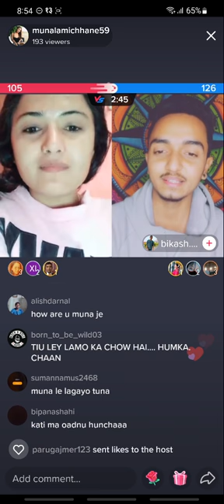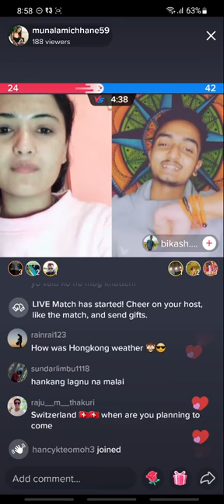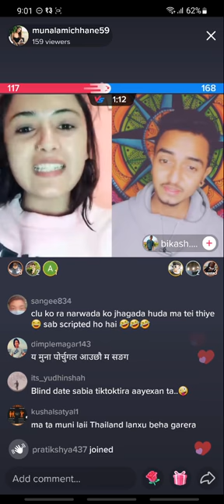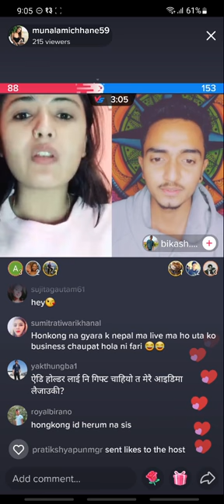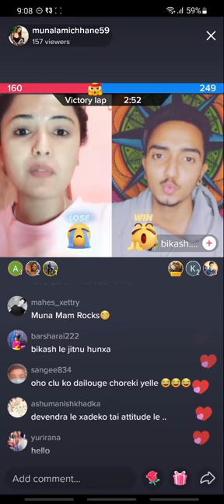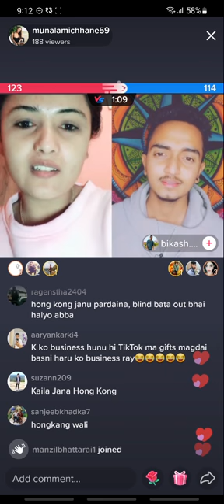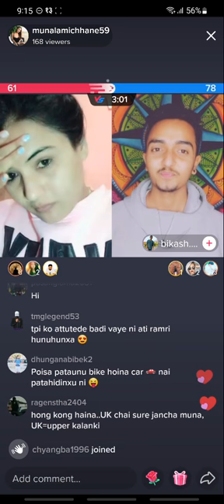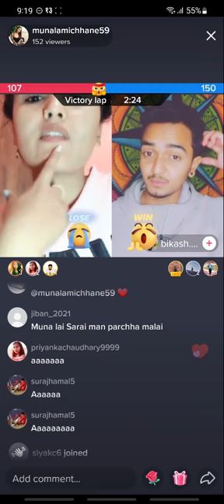muna is live with bikash in tiktok on mangshir 13 at around 8, 54 pm